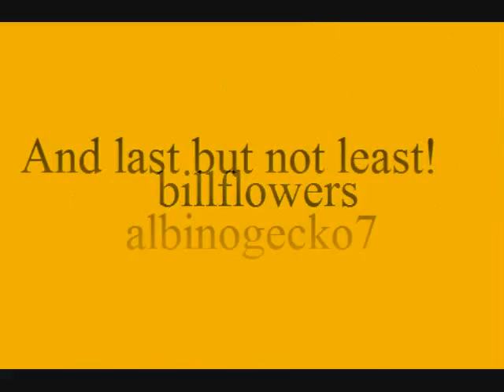Thanks to my first 20 subscribers!!!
everytime I hit another 20 I will make a thank you video!!